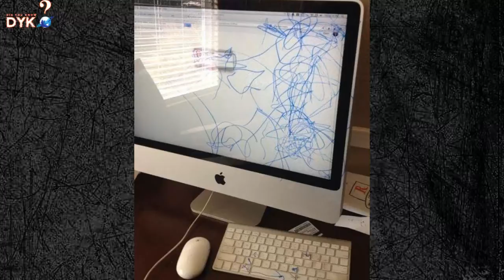TOP 10 Funny Kids Are The Most Destructive Force on The Planet